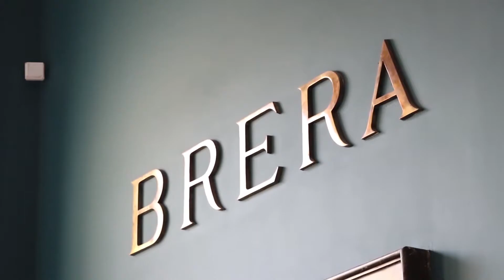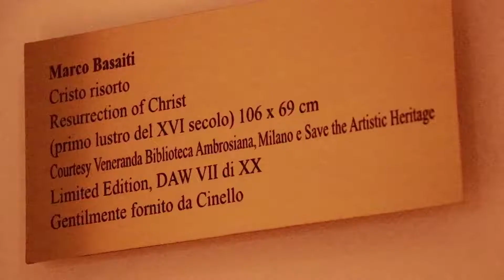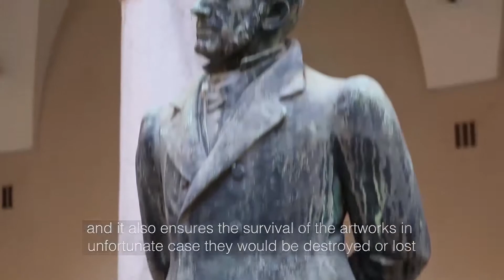Cinello: Interviste ai Direttori dei maggiori Musei Italiani